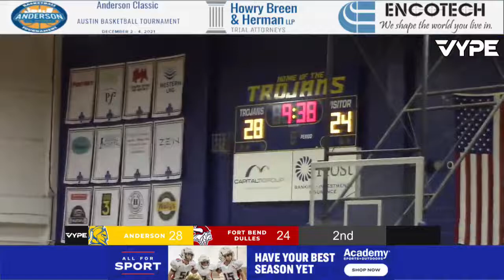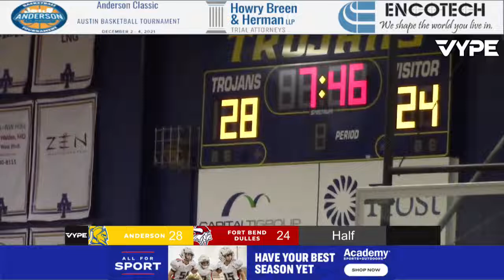12_2_21 ANDERSON TROJANS BBB vs. Dulles LIVE